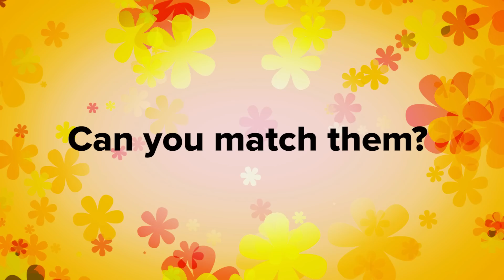Do People Actually Look Like Their Dogs?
There ain’t nothin’ like a furry creature!

MUSIC
Furry Creature